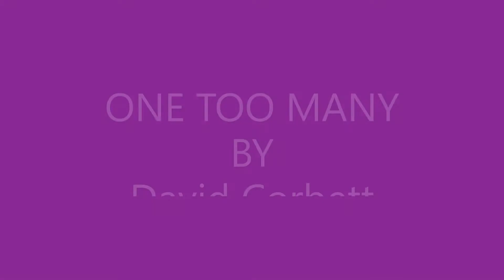One, Too Many by David Corbett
"Tis said alcoholism is a disease. An original song dealing with the topic.